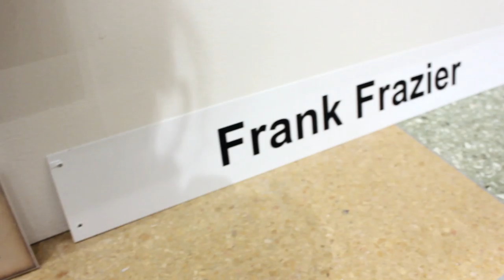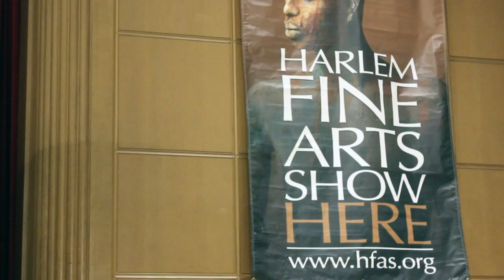Artist Frank Frazier Event Recap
Artist Frank Frazier is a great friend of the Tom Joyner Foundation.

Check out a recap of his latest event.